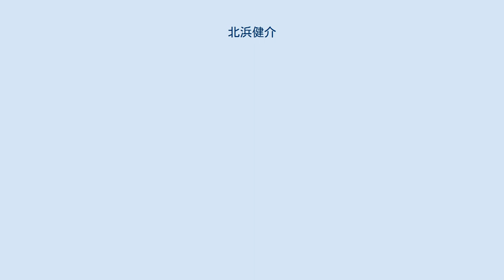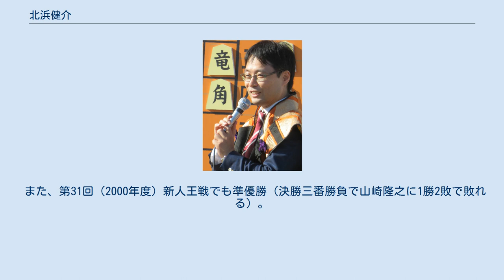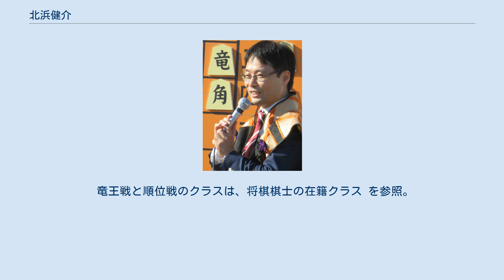北浜健介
学士（社会科学）取得者
北浜 健介（きたはま けんすけ、1975年12月28日 - ）は、将棋棋士。
神奈川県海老名市出身。
佐伯昌優九段門下。
 6歳の頃に父親が棋書を買ってきたのが、将棋を覚えたきっかけである。
1987年、小学6年（予選時は小学5年）のとき、第12回小学生将棋名人戦で準優勝（決勝で田村康介に敗れる）。
翌年の秋から奨励会で指し始める。
 1994年、18歳でプロデビュー。
当時、現役棋士の中で最年少であった。
 プロ1年目のとき、第13回全日本プロ将棋トーナメントで、佐藤康光、森下卓らを破ってベスト4に進出。
 初参加の順位戦（第53期・1994年度C級2組順位戦）は4勝6敗に終わったが、次期に10戦全勝してC級1組へと昇級を果たす。
C級1組でも、初年度は2勝8敗と低迷し降級点を喫するが、翌年の第56期では8勝2敗の好成績を収め、B級2組へ昇級。
これらのことから、当時は「2年目の北浜」と呼ばれた。
早い出世のため、C級1組以上では最年少となり、当時、B級以上で北浜に次ぐ低年齢は、5、6歳年上の「羽生世代」であった。
 早指し新鋭戦で、2度の準優勝がある。
第18回（1999年）の決勝で深浦康市に敗れ、第21回（2002年）の決勝では山崎隆之に敗れた。
 また、第31回（2000年度）新人王戦でも準優勝（決勝三番勝負で山崎隆之に1勝2敗で敗れる）。
 2002年度の第61期B級2組順位戦で8勝2敗の成績を挙げ、B級1組に昇級（そのとき、竜王戦ではまだ5組で低迷していた）。
 第46期（2005年度）王位戦でリーグ入りし、谷川浩司と先崎学に勝利したが、リーグ残留はできなかった。
 前述の通り、竜王戦では長らく苦戦していたが、第20期（2007年度）で4組3位、第21期で3組3位となり、2年連続昇級で2組入りした。
 順位戦B級1組には6期連続在籍していたが、2008年度は成績不振で、最終局1局を残した状態でB級2組への降級が決まってしまった。
しかし、最終局の対・森下卓戦では、終盤で解説者（ネット中継）を驚嘆させる見事な寄せを披露して4勝目を挙げ、意地を見せた（その結果、森下が共に降級となった）。
 元々関西が好きで、以前から住んでみたいと考えていたが、2014年、対戦相手や研究会のメンバーを大きく変えたいとの理由で関西への移籍を実現した。
 ゴキゲン中飛車を得意とする切れ味の鋭い振り飛車党で、激しい攻め合いの将棋を選ぶことが多い。
 上述の通り、北浜は、特に順位戦において好不調の波が顕著な傾向にあり、それゆえに、他の棋士が達成できないような珍しい記録も保持している。
以下に北浜の珍記録を挙げる（いずれも達成したのは2013年3月現在で北浜のみである）。